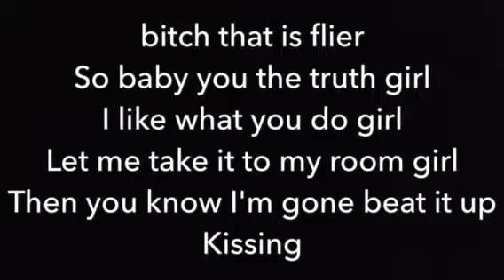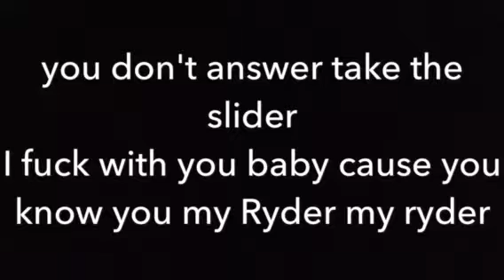Arrogant Cortez-Ryder Lyrics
Free Agent Mixtape
ABE